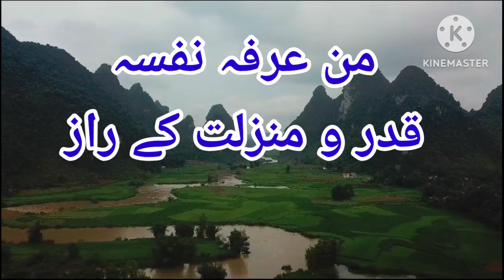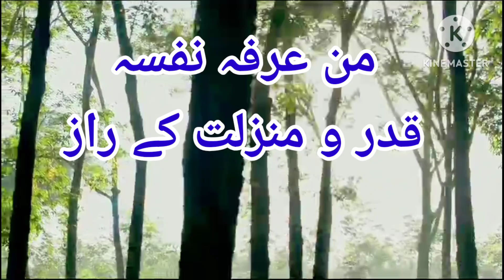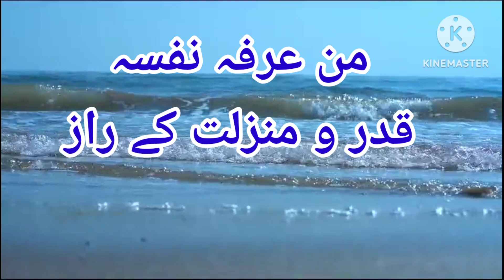بسلسلہ اقوال۔حضرت علی رضی اللہ عنہ۔ من عرفہ نفسہ (قدرو منزلت کے راز)۔عبیداللہ انور ۔ubaidullah anwer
Thanks.